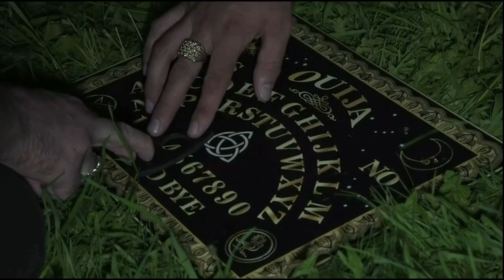Trailer 1 Ghost trackers UK New paranormal show coming soon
watch the team as they investigated haunted places around the UK